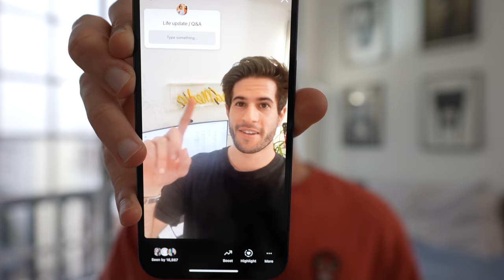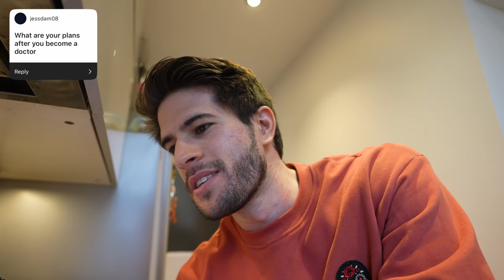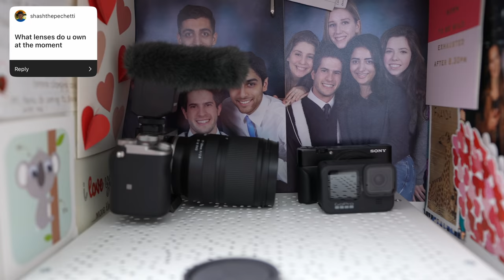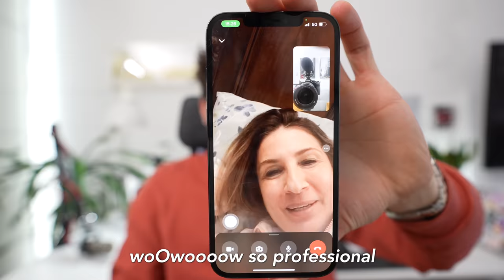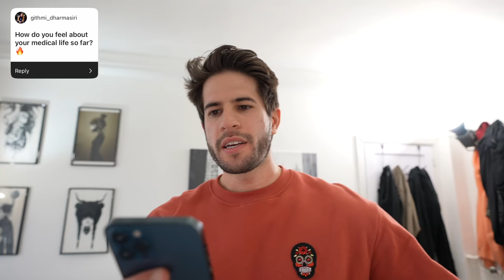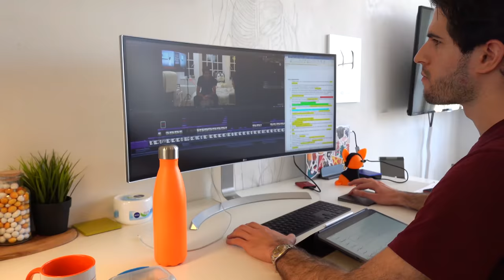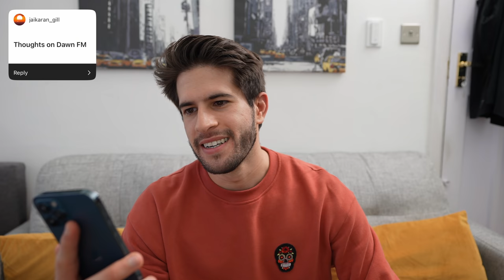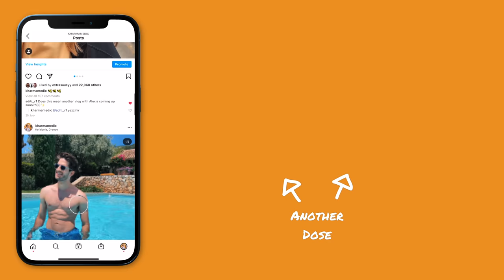leaving medicine, maintaining focus, proudest accomplishments, overcoming anxiety (life update Q&A)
👋🏻 Hey guys! In this video I give you a big life update about where I've been and what I'm doing as well as answer several of your questions regarding medicine, studying & productivity, mental health, fun, social life, and more.

🎙 Podcast also Apple, Spotify & Google Podcasts!